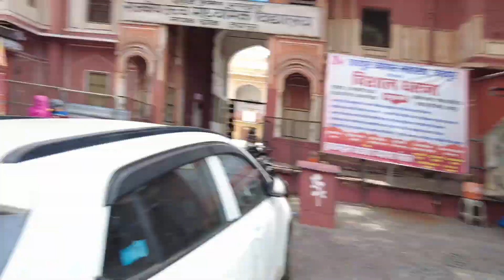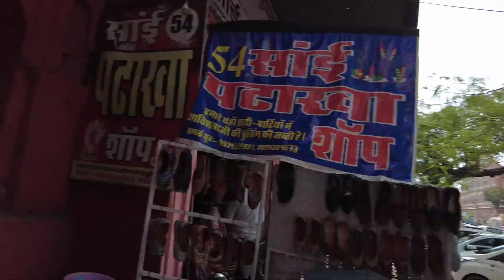Jaipur'da tren bileti, Amber ve Nahargarh Kaleleri ( 7. Bölüm)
Amber Nahargarh Kalesi'nin görkemi ve Jaipur'un renkli kaosu, Hindistan'ın zengin kültürel dokusunun en etkileyici örneklerinden bazılarını sunuyor. Bu iki yer, zıtlıklarıyla birlikte, Hindistan'ın çeşitliliğinin ve tarihî zenginliğinin mükemmel bir yansımasını oluşturuyor.

Amber Kalesi, Jaipur'un biraz dışında, Aravalli Tepeleri'nin mağrur yamacında yükselir. Bu muhteşem yapı, 16. yüzyılda Raja Man Singh tarafından inşa edilmiş ve yüzyıllar boyunca Rajput mimarisinin en ihtişamlı örneklerinden biri olarak kalmıştır. Kale, saraylar, tapınaklar ve muhteşem bahçelerle dolu geniş bir alana yayılır. Kaleyi ziyaret edenler, mazisi derin tarihî geçmişe dayanan bu muazzam yapının koridorlarında dolaşırken, zamanın ötesine bir yolculuğa çıkarlar. Amber Kalesi, sadece mimari güzelliğiyle değil, aynı zamanda stratejik konumuyla da dikkat çeker; tepeden çevresine hakim bir görünüm sunar.

Jaipur şehrine geri döndüğümüzde ise, tamamen farklı bir atmosferle karşılaşırız. Pembe şehir olarak da bilinen Jaipur, canlılık ve hareketlilikle doludur. Dar sokaklar, hareketli pazarlar, renkli kıyafetler ve geleneksel müzik, şehrin dokusunu oluşturan unsurlardır. Jaipur, zanaatkârların ve sanatkarların becerilerini sergilediği, mücevherlerden tekstil ürünlerine kadar geniş bir yelpazede alışveriş yapabileceğiniz bir yerdir. Şehrin kaosu içinde, bir yandan geleneksel yaşam tarzı sürerken, diğer yandan modern yaşamın getirdiği yenilikler de kendini gösterir.

Nahargarh Kalesi ise, Jaipur'un etrafını saran diğer bir kale olup, şehrin üzerine nazır bir konumda yer alır. Gün batımında kaleye yapılan bir ziyaret, unutulmaz bir deneyim sunar; Jaipur'un üzerine yayılan altın ışıkların manzarası, büyüleyici bir güzelliktedir. Nahargarh, Amber Kalesi ile birlikte, Jaipur'un tarihî ve kültürel mirasının korunmasında önemli bir rol oynar.

Amber Nahargarh Kalesi'nin asaleti ve Jaipur'un dinamik ruhu, Hindistan'ın çeşitliliğini ve zenginliğini yansıtan eşsiz bir kombinasyondur. Bu iki yer, geçmiş ile gelecek arasında bir köprü kurar ve ziyaretçilere, Hindistan'ın derinliklerine dalmaları için benzersiz bir fırsat sunar. Her bir köşesi tarih ve kültürle dolu olan bu mekânlar, Hindistan'ı keşfetmek isteyen herkes için vazgeçilmez duraklardır. Yarınki durak Udaipur! Keyifli seyirler :)